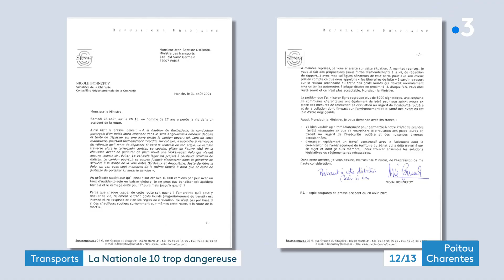Transports : la Nationale 10 trop dangereuse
Des années que les élus se battent pour limiter la circulation des poids lourds sur la nationale 10. Après l'accident mortel survenu le week-end dernier en Charente, la pression est montée d'un cran. La sénatrice Nicole Bonnefoy a adressé un courrier au ministre des transports et lancé une pétition qui a déjà reçu 8.000 signatures.
Reportage d'Alain Darrigrand, Cécile Landais et Carine grivet
Intervenants :
- André Meuraillon, maire de Barbezieux-Saint-Hilaire
- Stéphane Eymery,  patron transporteur
- Michel Poupard, chauffeur routier
- Georges Fouin, chauffeur routier